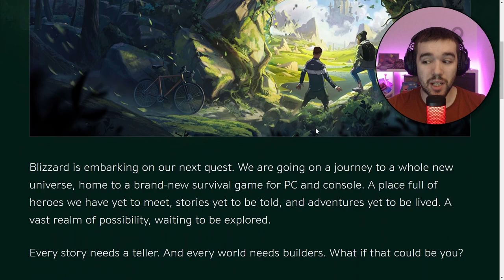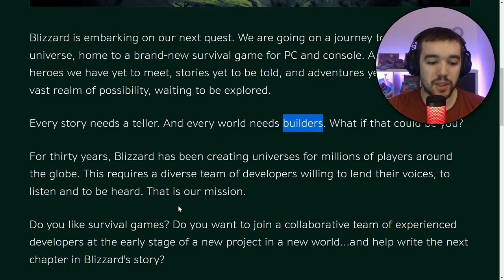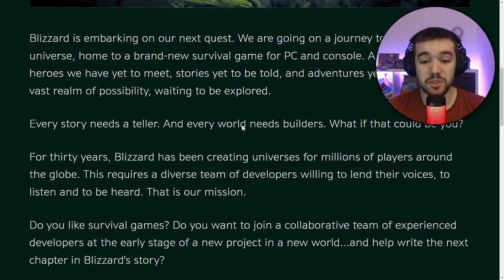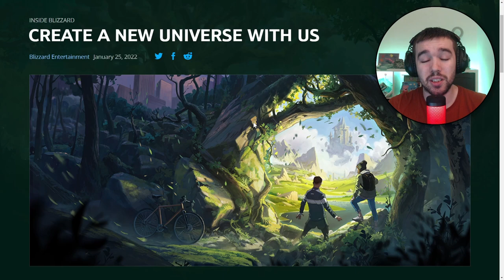New Survival Game From Blizzard Entertainment | PC & Console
HUGE NEWS... Blizzard Entertainment has just revealed, that they are working on a brand-new survival game for PC & Console. information is very limited currently, but we know so far it's a survival game with building mechanics. Could the game be like Minecraft or Valheim?

Blizzard is embarking on our next quest. We are going on a journey to a whole new universe, home to a brand-new survival game for PC and console. A place full of heroes we have yet to meet, stories yet to be told, and adventures yet to be lived. A vast realm of possibility, waiting to be explored.
Every story needs a teller. And every world needs builders. What if that could be you?
For thirty years, Blizzard has been creating universes for millions of players around the globe. This requires a diverse team of developers willing to lend their voices, to listen, and to be heard. That is our mission.
Do you like survival games? Do you want to join a collaborative team of experienced developers at the early stage of a new project in a new world...and help write the next chapter in Blizzard's story?
This is your call to adventure. Will you answer it?